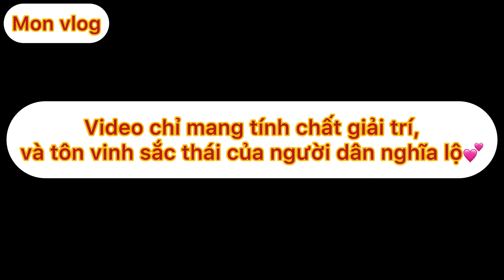ĐẶC SẢN DÂN TỘC THÁI CÙNG MÀN HY SINH MẶC VÁY CỎM DI XÚC CÁ VÀ TẮM TIÊN CÙNG MON VLOG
Hello cả nhà, Mình là MOON VLOG. Cuộc sống hàng ngày MOON muốn đưa vào video chia sẻ với quý vị khán giả. Mong quý vị khán giả luôn đồng hành và ủng hộ để MOON có những video hay và hấp dẫn gửi tới quý vị khán giả.